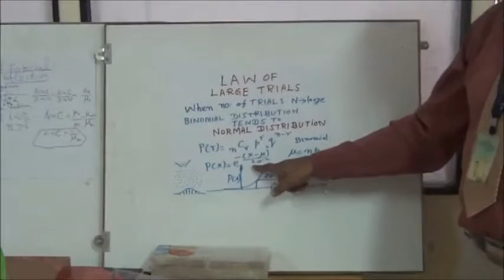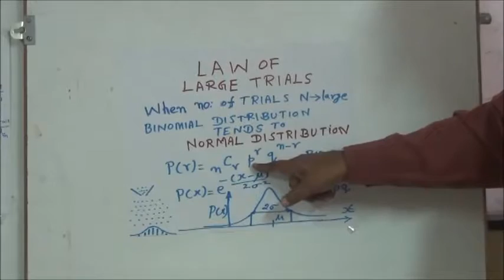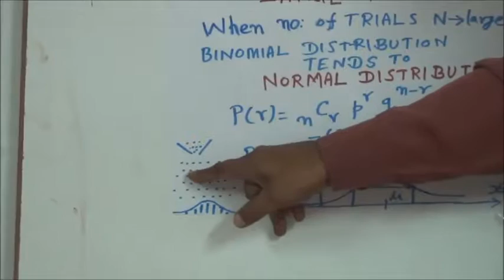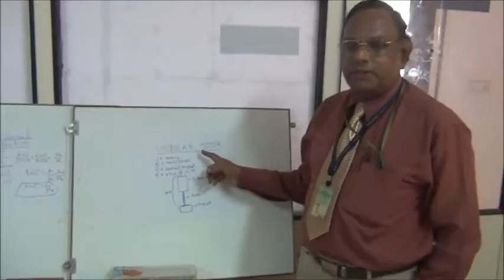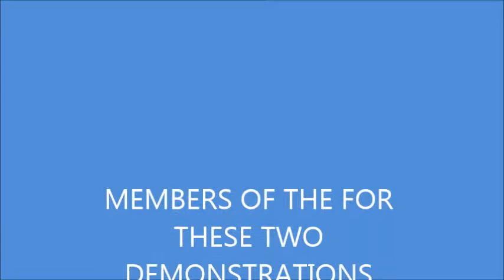Normal Distribution and Unipolar Motor - Demo - Activity Based Teaching and Learning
Normal distribution  is the limit of binomial distribution when the number of trials is large. A model is made to illustrate this normal distribution. The second demo is a unipolar motor with a neodymium magnet and a fresh cell. Both are demo items under ABTL.